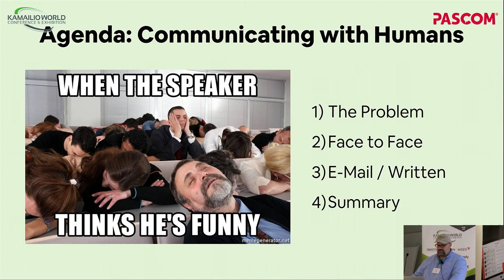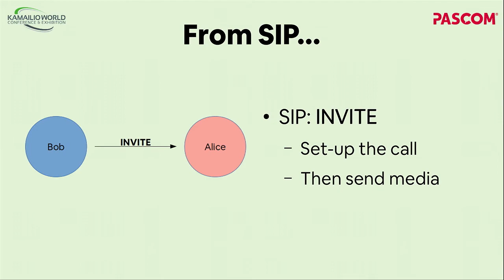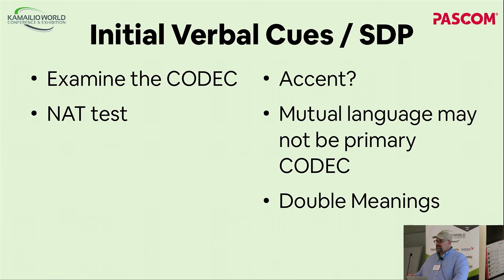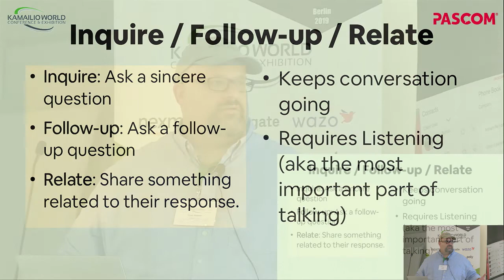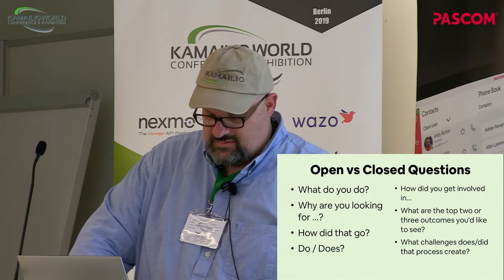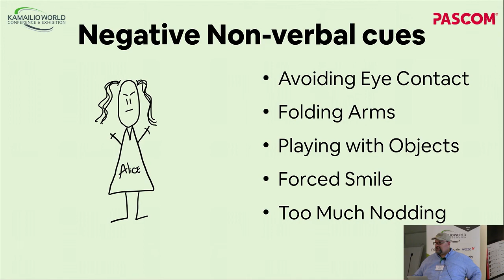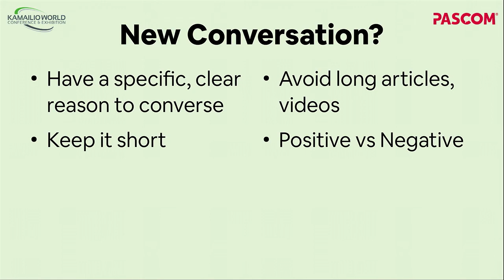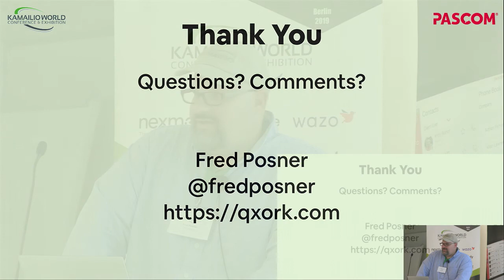Kamailio World 2019: Advanced SIP: Communicating With Humans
Presented by Fred Posner, Owner The Palner Group